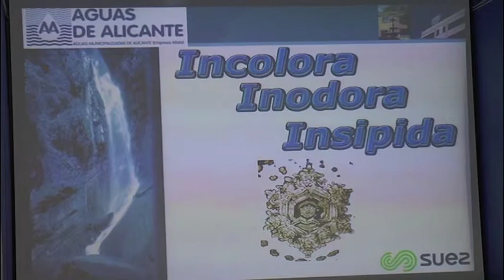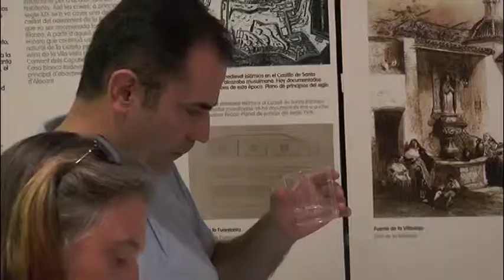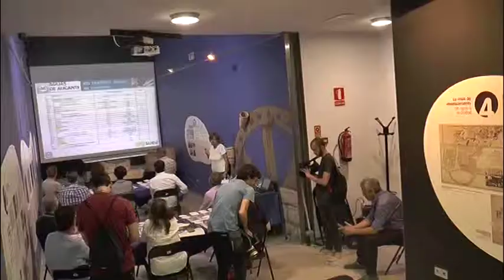Aguas de Alicante organitza una cata en què participen alumnes del Curs de Sumiller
A què sap l’aigua? Se l’han plantejat alguna vegada? Té l’aigua sabor?. Pero es una habilitat que s’apren.
I així ho va comprovar ahir un grup d’alumnes que realitza El Curs de Sumiller que organitza la Cambra de Comerç d’Alacant que durant unes hores van deixar l’estudi del vi i les seues característiques per a avaluar l’aigua.

Aigües d’Alacant organitza una cata per a demostrar que hi ha distints tipus d’aigues i, sobretot, per a mostrar amb evidències en la mà que la que ix per l’aixeta és aigua de qualitat.

De fet, abans d’iniciar la cata, el director del Qualitat d’Aigües d’Alacant, David Ribes, feia una introducció en què va destacar la necessitat d’enviar un missatge positiu sobre el consum de l’aigua de l’aixeta.